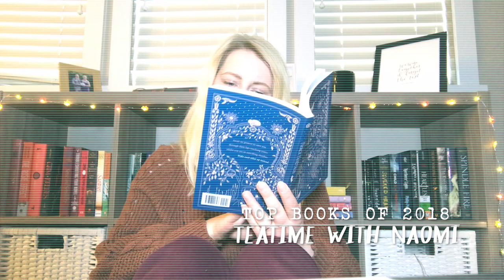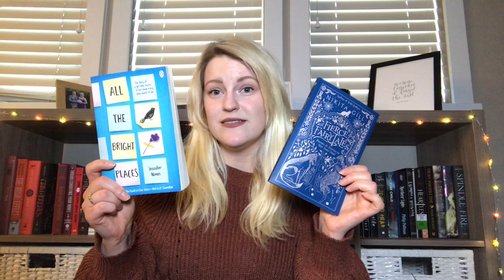☽ My Top 10 Books of 2018 ☽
Hello my little moons, and a Happy New Year to you all.

In the spirit of celebrating a year of reading, I thought I would share with you my top 8 (pretty much 10) books of 2018. I had to film this video more than once, so I hope you enjoy all the strange lighting, my incessant rambles and awkward angles.

☽𝙼𝚄𝚂𝙸𝙲☽